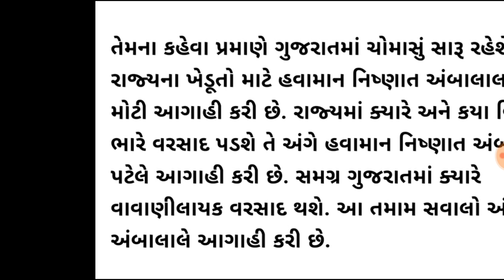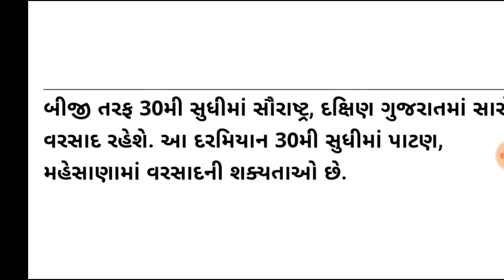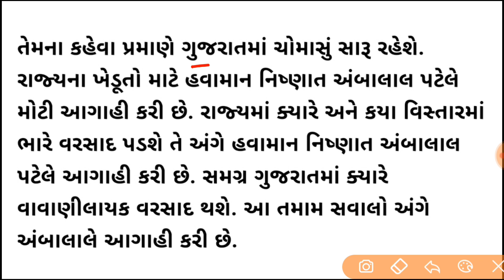અંબાલાલ પટેલની આગાહી, ભારે વરસાદ, heavy rain, weather forecast